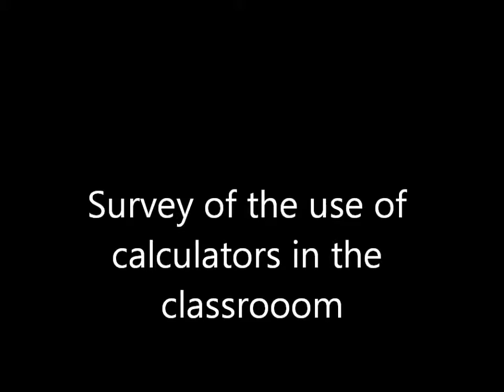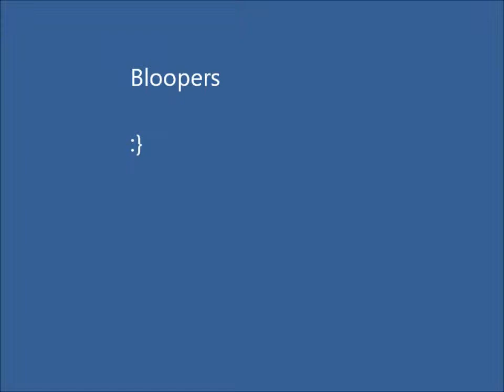use of calculators in class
by jackeline lopez and angel gutierrez